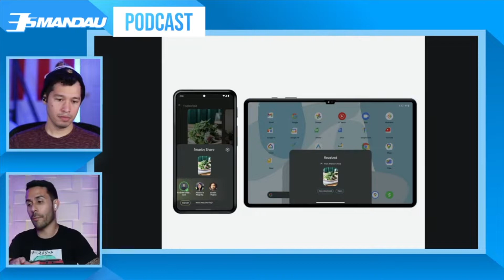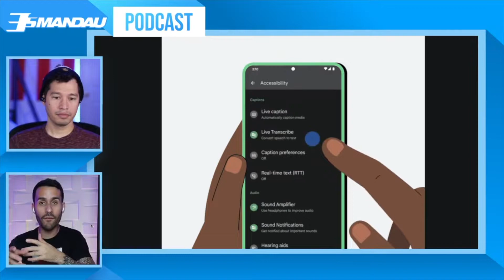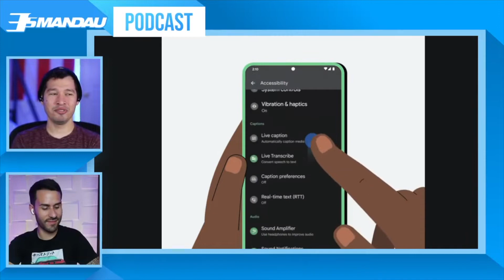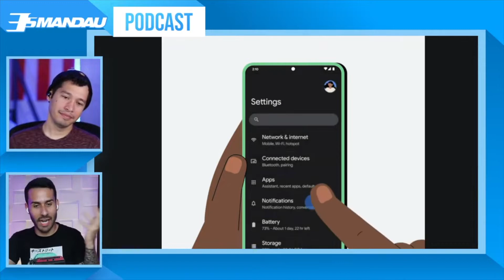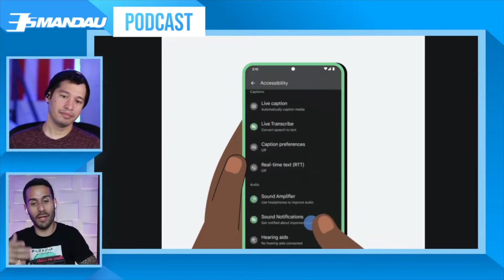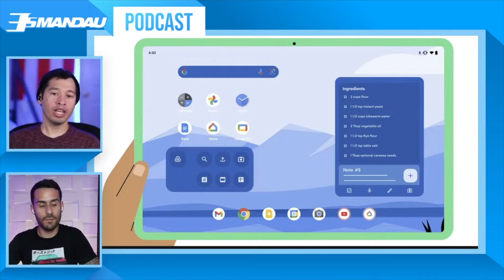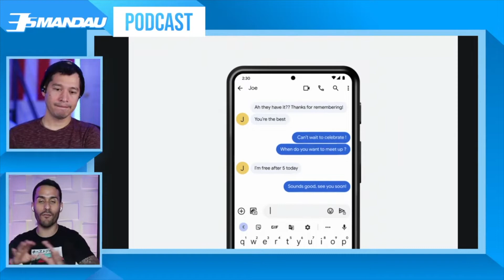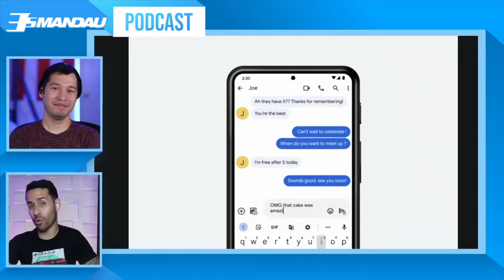Google anuncia INCREÍBLES NUEVAS funciones para tu Android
Google lanzó un sinnúmero de funciones para los diferentes equipos de Android y aquí te contamos todo lo nuevo.